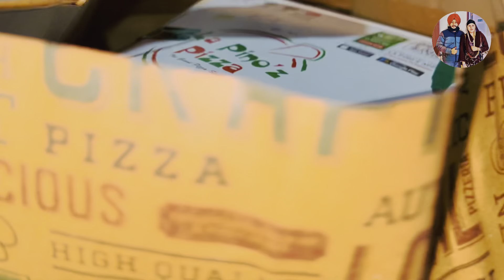Help Injured Street Dogs🐶 || LittleBit MotoVlogging🥴 ||Gursikhcouple🚩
Gursikhcouple
Gursikhcouple vlog
Punjabi video
Punjabi vlogs
Food vlog
Traveling vlogs
Shitzu videos
Dog vlogs
Punjabi videos
New videos
Viral video